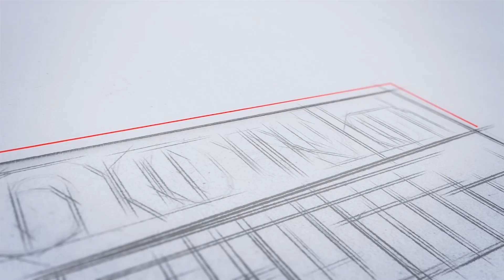ഒക്ടോബർ 18 വരെ അപേക്ഷിക്കാം.